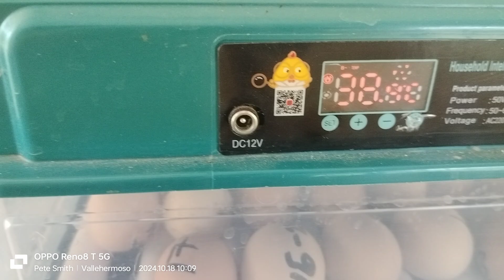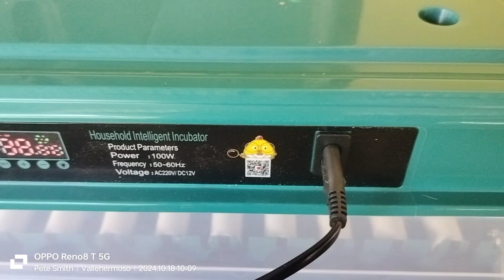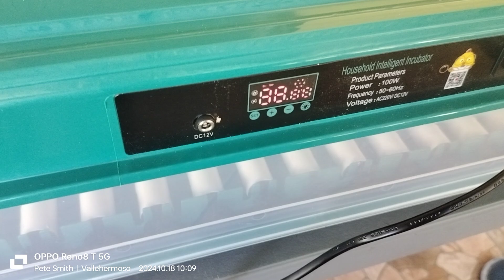Incubator/ chick's ❤️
Overview of the incubators , what I believe cause the low hatch rate, dead vaccines, dieing chick's again 😳